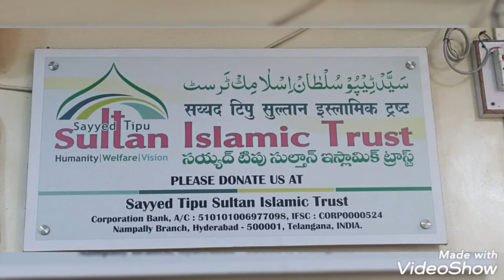GHOST KHTAM KRNY WALA